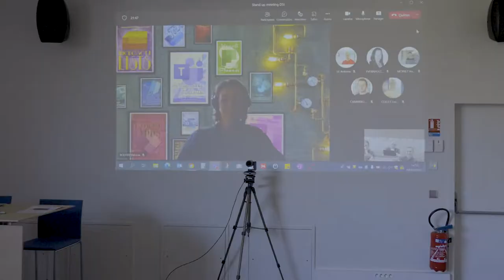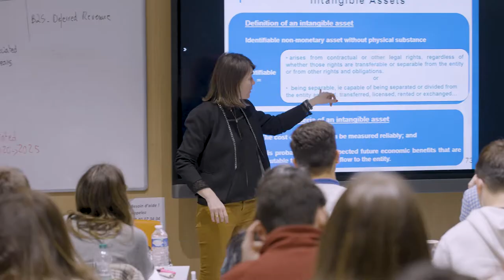ATLANTIC CAMPUS - Campus Tour 2022